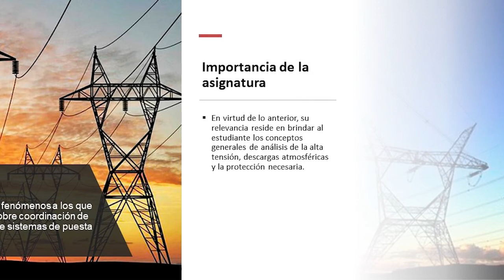Presentación de la asignatura: Alta Tensión